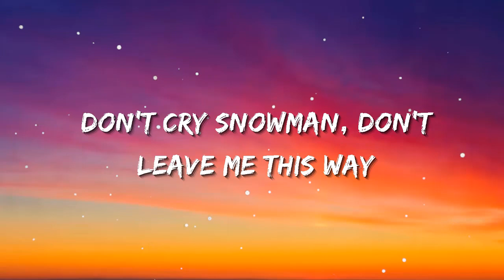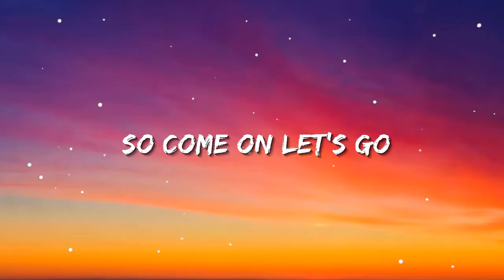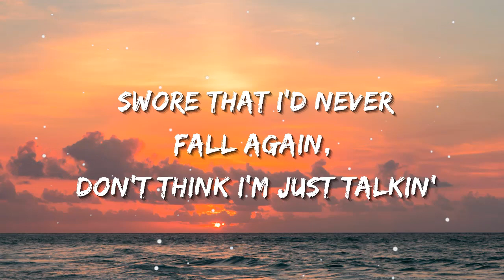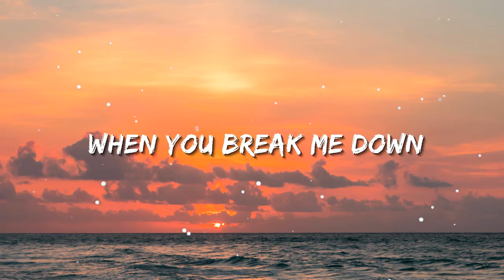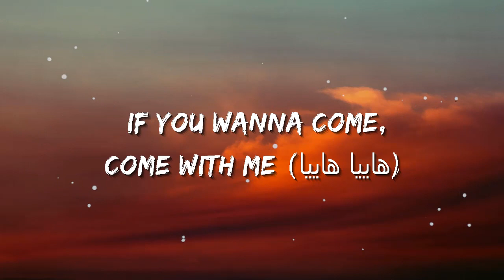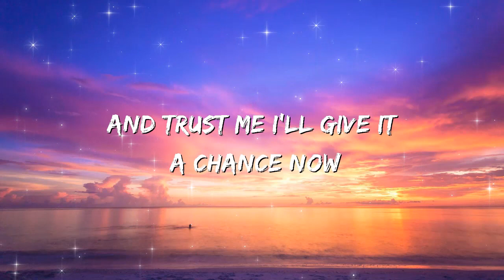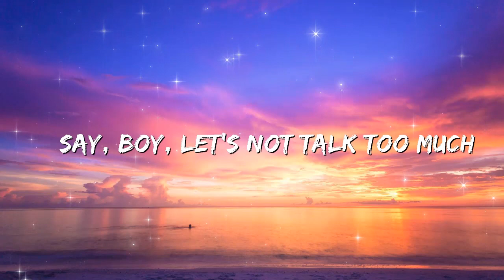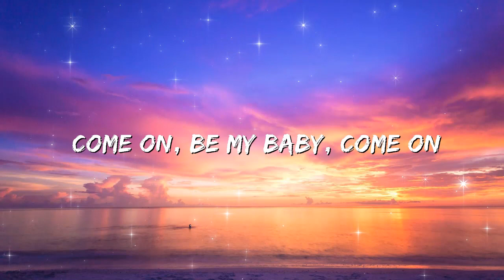Sia - Snowman | Sia, Ed Sheeran, CKay (Lyrics)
🎤 Lyrics: Sia - Snowman

[Chorus]
[Post-Chorus]
My snowman and me, eh
My snowman and me
Baby

[Post-Chorus]
Baby